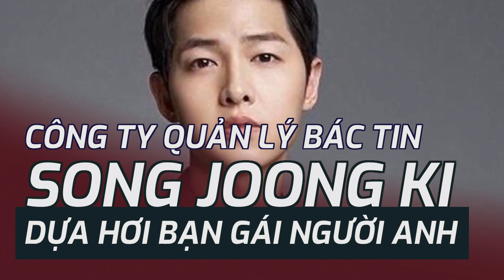Công ty quản lý bác tin Song Joong Ki dựa hơi bạn gái người Anh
Hijieum Studio cho biết Song Joong Ki không tham gia thử vai cho phim truyền hình của BBC, dập tin đồn nam diễn viên nhờ vào bạn gái để giành dự án phim nước ngoài.Công ty này thông báo: “Song Joong Ki không tham gia thử vai cho phim truyền hình của BBC. Anh ấy có hẹn gặp với chi nhánh của BBC nhưng chưa có cuộc thảo luận cụ thể nào được tiến hành. Song Joong Ki sẽ cân nhắc nếu được đề xuất một tác phẩm hay”.
 Công ty quản lý xác nhận Song Joong Ki không tham gia casting phim của BBC. Ảnh: Insight.
 Cộng đồng mạng nghi ngờ Song Joong Ki nhờ bạn gái để đóng phim của BBC. Ảnh: Sports Chosun.
Ngày 28/12, công ty quản lý của Song Joong Ki - Hijieum Studio - lên tiếng bác bỏ tin đồn nam diễn viên nhờ vào bạn gái để casting cho một bộ phim nước ngoài.
Ngày 26/12, Song Joong Ki được xác nhận hẹn hò với bạn gái người Anh nhưng chưa rõ danh tính. Sports Chosun đưa tin cặp đôi đã hẹn hò được gần một năm. Gần đây, cả hai bị bắt gặp dự đám cưới của một người bạn tại Ấn Độ và lễ cưới của tay golf Lim Sung Jae tổ chức tại Lotte Hotel World, Seoul. Theo tờ Newsen, bạn gái thường đồng hành cùng Song Joong Ki mỗi khi anh có lịch trình tại nước ngoài.
Truyền thông Hàn Quốc cho rằng người yêu của anh là cựu diễn viên Katy Louise Saunders, sinh năm 1984 tại London. Katy xuất thân là người mẫu và ra mắt với tư cách diễn viên trong bộ phim Ý A Scandalous Journey vào năm 2002. Những năm gần đây, cô không còn hoạt động trong ngành giải trí và chỉ làm gia sư tiếng Anh. Thông tin hiện chưa được người trong cuộc xác nhận.
Sau khi Song Joong Ki thông báo hẹn hò, tin đồn anh dựa hơi bạn gái để đóng phim của BBC lan truyền khắp mạng xã hội. Trong quá trình nam diễn viên đóng Vincenzo, bạn gái của Song Joong Ki được cho là đã dạy anh tiếng Anh và tiếng Ý. Cộng đồng mạng cũng nghi ngờ Song Joong Ki thành công ở thị trường nước ngoài nhờ người yêu.